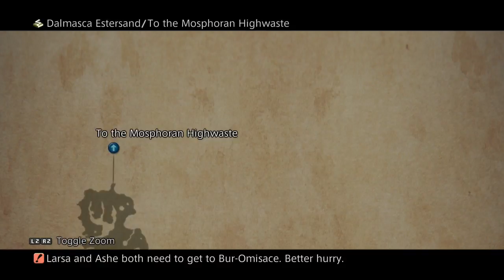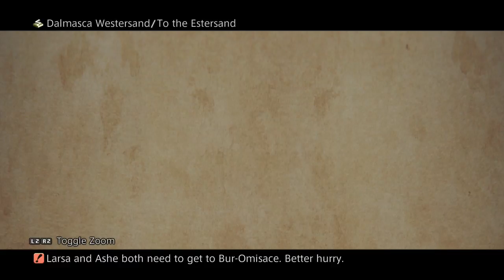Elder Wyrm Boss | Final Fantasy 12 The Zodiac Age Gameplay Walkthrough Part 24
Hello everyone and welcome to Final Fantasy 12 The Zodiac Age. In this part we battle against the Elder Wyrm which for the record what even is a Wyrm like is it a dragon? is it a dinosaur? Like what exactly is it?

Final Fantasy 12: The Zodiac Age is an open world action rpg created by Square Enix
Set in a modern magical fictional world.
Play as Vaan, Ashe, Penelo, Fran, Basch, Balthier and other unforgettable characters as they set off to restore that what was once lost to them. there home.
Stay Awesome!